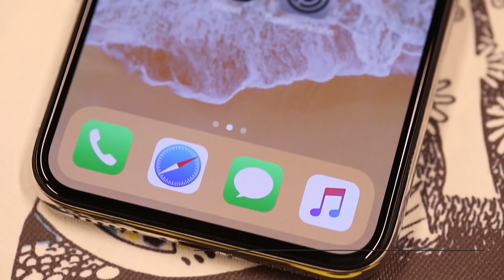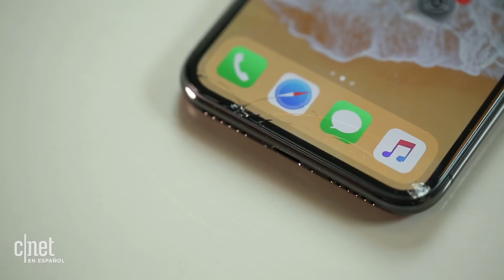Torturamos al iPhone X y esto fue lo que pasó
El iPhone X tiene un marco de acero y vidrio, mucho vidrio. Te mostramos lo que puede pasar cuando un teléfono con un cuerpo de vidrio choca contra una superficie dura.